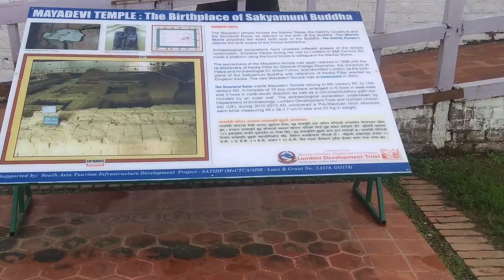Lumbini Part 6 | Nepal Diaries - Part 25 | Uncut | The Toddlers